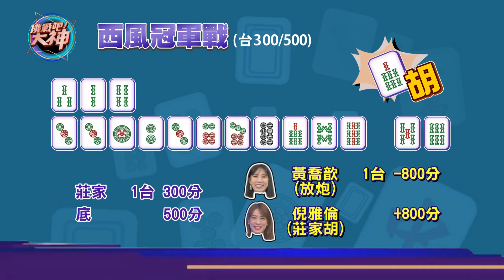跟乃哥真不合？完全被剋死無力還手！【好能攝MaCatide®Pro】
完完全全被乃哥剋死..真的轉不了嗎QQ